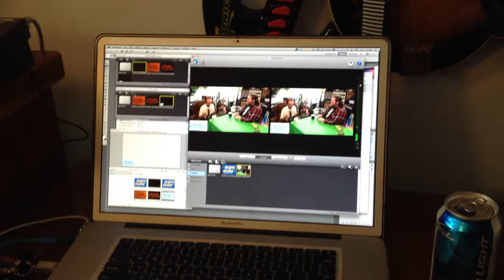Matthew Joseph Payne Interview (Behind The Scenes)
This video shows the audio and video setup we used for the live-stream broadcast interview with Matthew Joseph Payne, chiptune artist and composer, formerly of The Glowing Stars.

Ocean Beach Studio is available for rent hourly for band rehearsal, music recording, workshops, and events. We also offer live-streaming as one of our services.